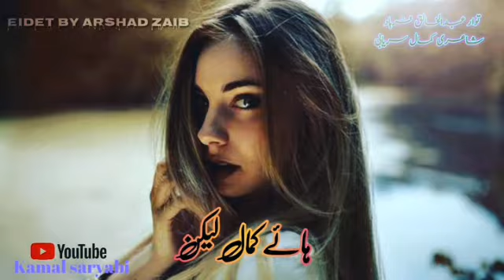ilat🌹Shall Ee Amm Status Song 🌹❤Poet Kamal Saryabi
Arshad Zaib Status🎭🎭✌✌